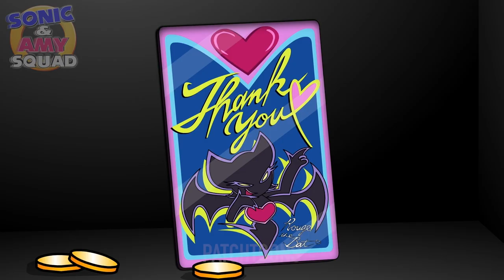🔵💨 Sonic & Knuckles Get ROBBED! (ANIMATION)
🔵💨  Sonic and Knuckles Get ROBBED by a mysterious jewel theif!

This video is intended for a 13+ Audience ONLY.

PLEASE DO NOT MAKE FANDUBS OF MY VIDEOS!